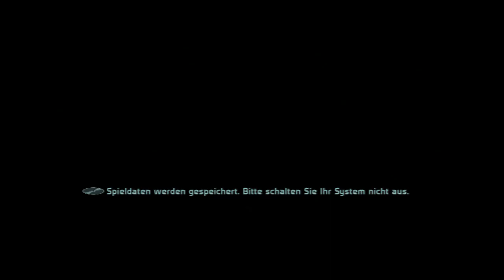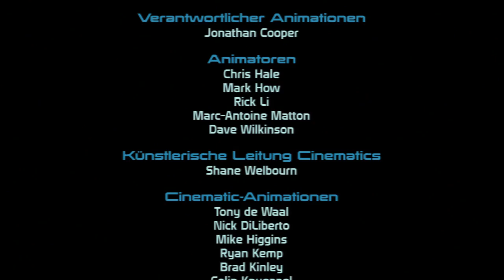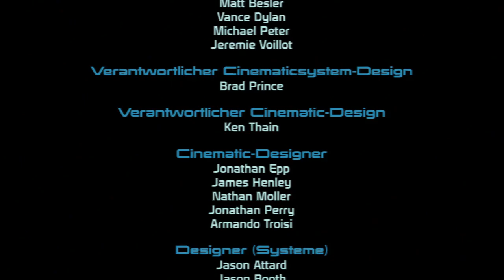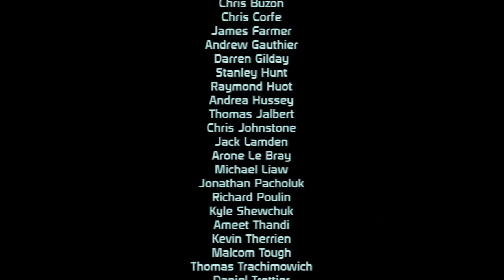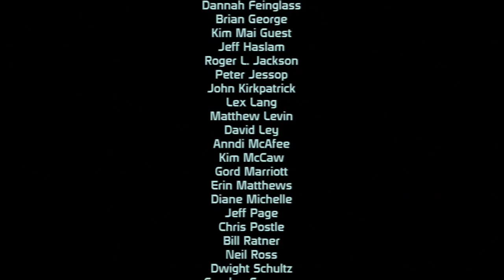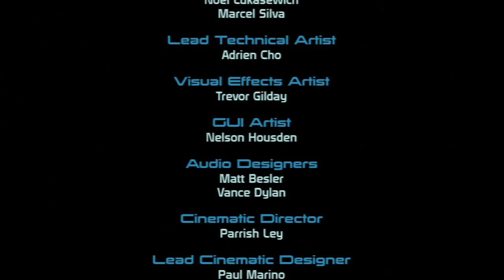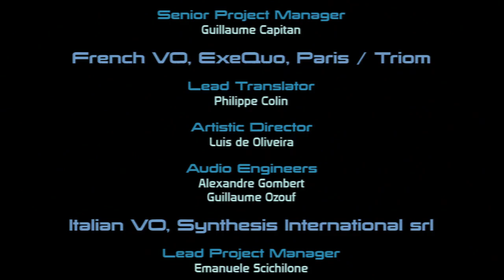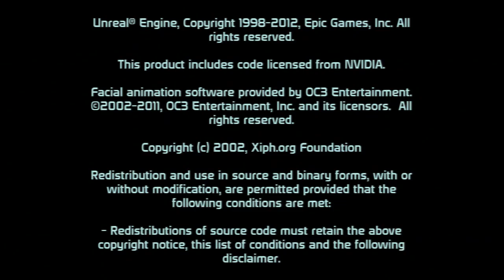LET`S PLAY MASS EFFECT #074 [DE|HD] Endkampf gegen die Sovereign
♦ Verbündete des Grafen ♦

«MASS EFFECT»
Spiel von Bioware (2007).

Kommentiertes Gameplay von Count Muku (2016).

WICHTIGER HINWEIS:
Wenn Dir das Spiel gefällt, bitte kaufe Dir das Spiel im Original und unterstütze so die Entwickler!

Musik (Intro): Papafiot Musik